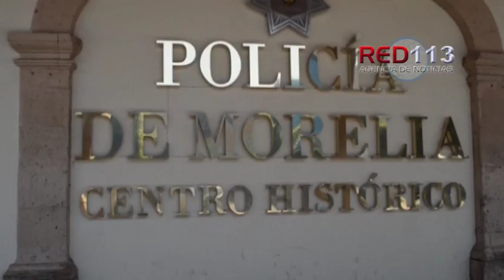Policía de Morelia posee un modelo efectivo operativo y de atención a las víctimas: Expertos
Morelia, Mich.- Martes 13 de febrero de 2018.- Luego de que el año pasado el gobierno federal eligiera a Morelia y al municipio de Escobedo, Nuevo León como las demarcaciones para aplicar el nuevo modelo piloto de la Policía de Proximidad, estos días hubo en la ciudad presencia de representantes de la Embajada Británica y de asociaciones internacionales que llegaron a observar el trabajo de la Policía Municipal.

Los expertos tuvieron acercamiento al modo de laborar de los agentes en su día a día, presenciaron la operatividad de la corporación y el contacto que hay con las víctimas del delito.

En este tenor Juan Salgado, quien es consultor de la Embajada Británica y profesor universitario, manifestó su opinión sobre el modelo de trabajo de la Policía de Morelia: “Me parece que es muy innovador lo que se está haciendo en materia de atención a víctimas. En realidad son muy pocas las Policías Municipales que tienen en México esta capacidad no sólo de reaccionar sino de tener verdaderamente un modelo de atención a las víctimas.

“Es decir, la ciudadanía que tiene problemas de violencia familiar, que tiene problemas de cualquier tipo de victimización puede acercarse a la Policía Municipal y esto permite que se active todo un mecanismo dentro de la Policía y les da respuesta policial, pero también los atienden con psicólogos, abogados, personas que auxilian a las víctimas de manera integral y en ese sentido encuentran la respuesta que no siempre encuentran en otros lugares”.

También se pudo entrevistar a Chris Barbour, consultor del organismo público sin fines de lucro “Northern Ireland Co-operation Overseas” (NI-CO) y policía retirado con más de 29 años de experiencia.

Él manifestó sobre la labor de la Policía Municipal: “Desde la parte operativa de las cosas lo que he visto es que en la forma que abordan a la comunidad, lo que está sucediendo es que obtienen la confianza de las personas donde no existía esta relación, esto genera tener impacto en las condiciones de vida de la gente y de la misma manera en los índices de criminalidad. De lo que he visto considero que es un modelo efectivo, pues tiene diversas áreas que atienden varias necesidades sociales”.

La gente de la Embajada Británica estará en la capital hasta el día de mañana (14 de febrero), continuarán con un programa de asesorías especializadas con la finalidad de aportar al mejoramiento del trabajo de la corporación municipal.

El alcalde, Alfonso Martínez Alcázar y el Comisionado de Seguridad Municipal, Bernardo León Olea, estuvieron con los visitantes y compartieron experiencias sobre el tema de la seguridad.